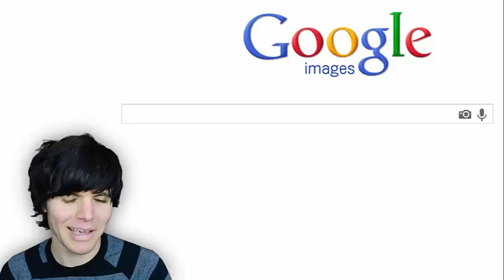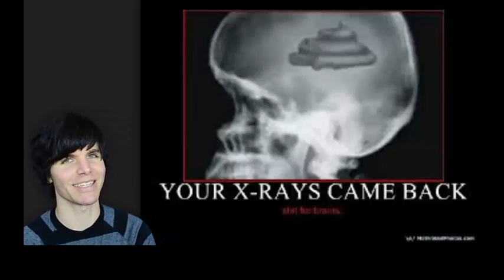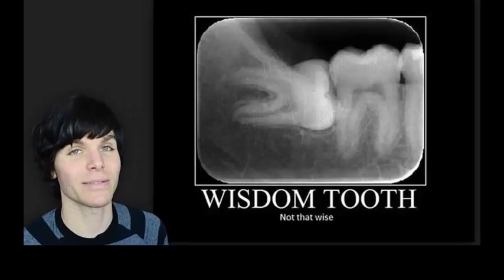FUNNY X RAYS | funny x-ray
Quite a few funny X Rays and probably even more awkward ones... wtf people?